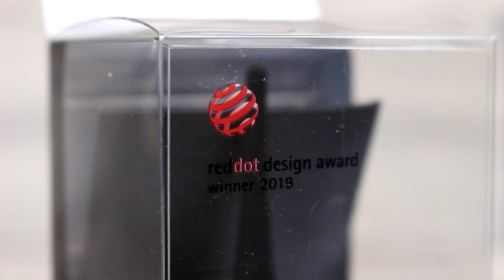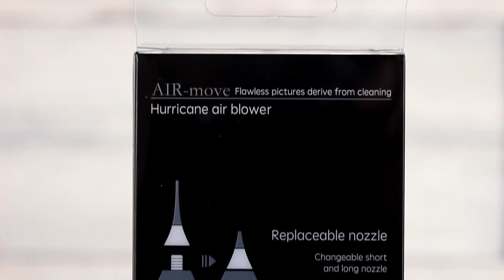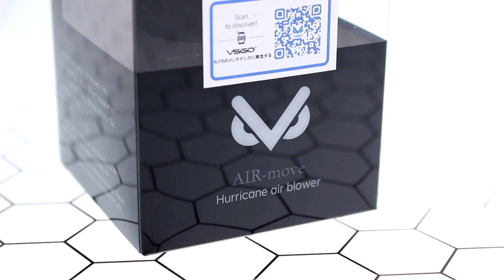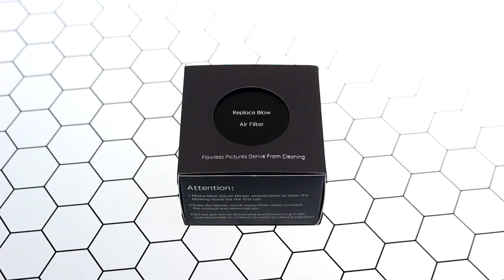フィギュアに付着した埃を簡単に取り除くには？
■動画内で紹介した商品のご購入はこちらから↓
VSGOハリケーンエアブロワーV-B02